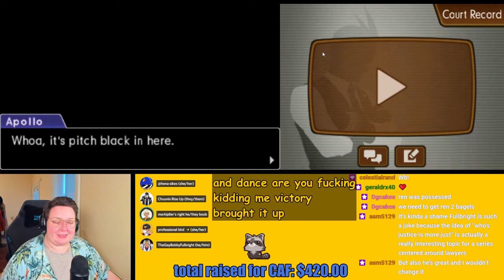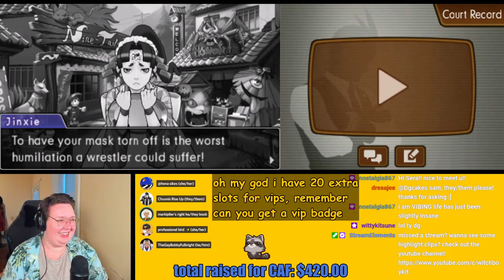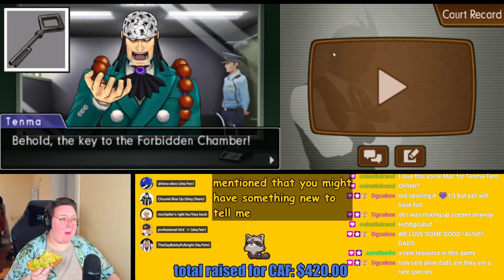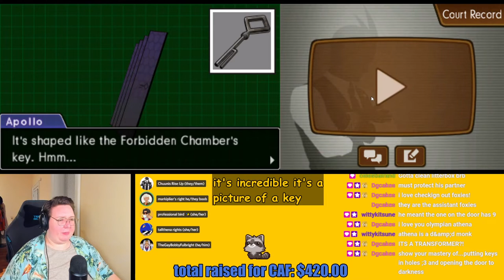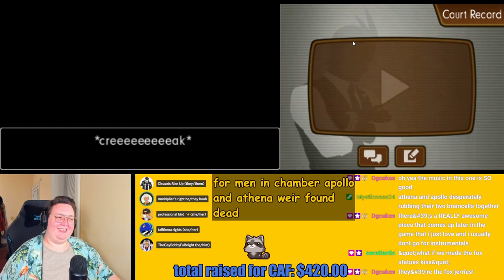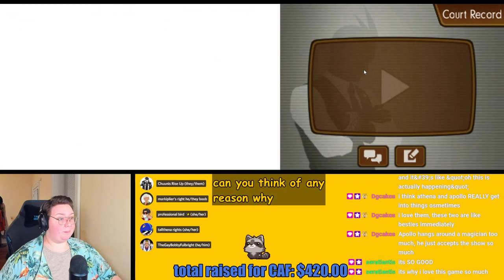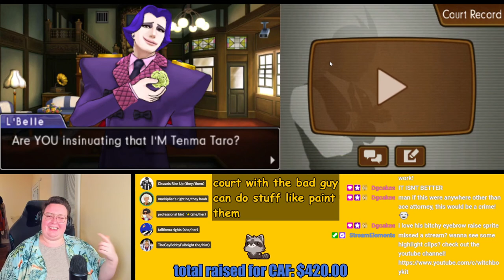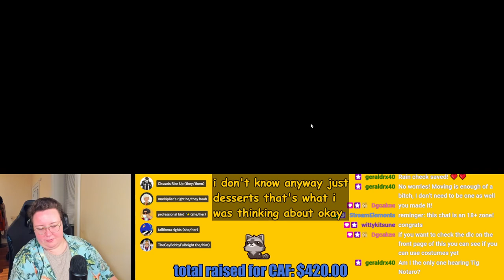legally bald 62 - phoenix wright: dual destinies, case 2 day 2 investigation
today's stream covers phoenix wright: dual destinies' case 2 (the monstrous turnabout) day 2's investigation

come watch the stream live! every friday, the legally bald crew (myself and some friends) stream phoenix wright games over on twitch we start at 7pm CDT and go til whenever we pass tf out

so we'll see u next friday at the stream, twitch cowboy... 🤠